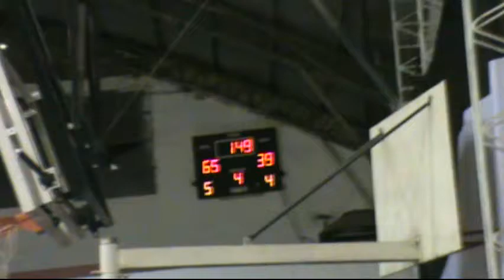Sportivo Bahiense 68-41 Independiente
Amplio dominio de Sportivo Bahiense, de comienzo a fin, aprovechando los errores en defensa de su rival y capitalizando variantes en ataque.
Santarelli, el valor más destacado, frente a un elenco de Independiente que mostró mucha fragilidad en este arranque de torneo.